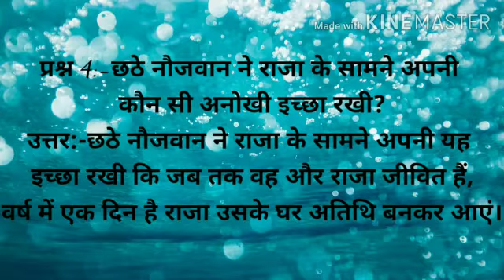Class 6th/Hindi/book Gyan Sagar/lesson 6 question answer buy Shailja bijalwan